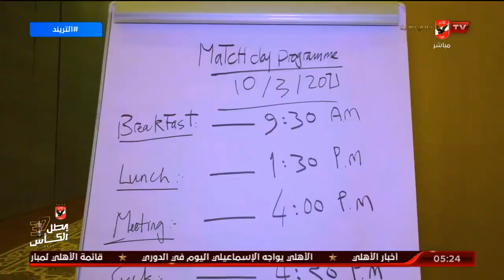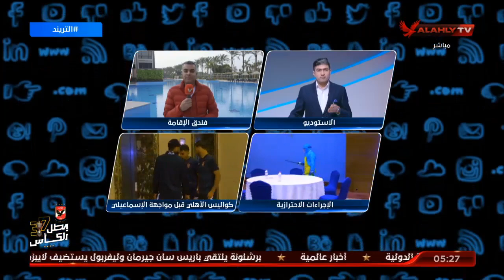شريف شعبان من داخل فندق إقامة فريق الأهلي وكواليس ما قبل المباراة مع الدراويش | التريند